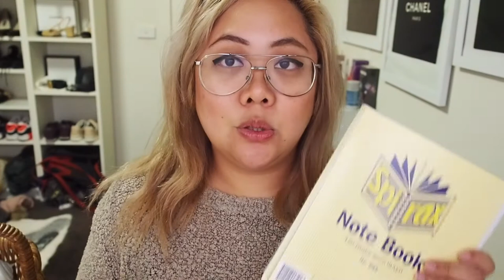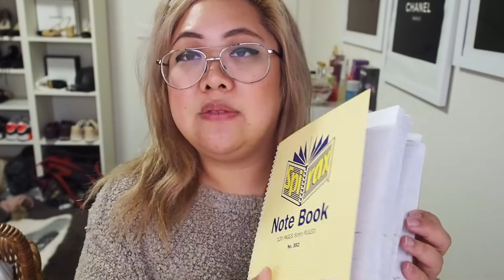Baby Essentials 0-6months | Mum Life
Mentioned -
Baby Essentials 0-6 Months Blog Post